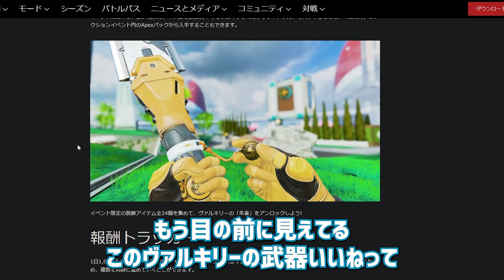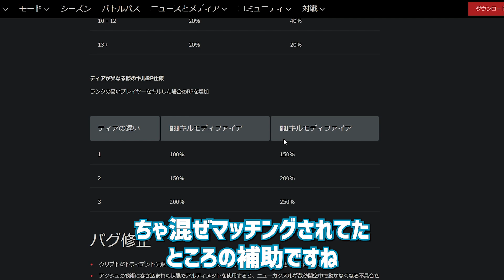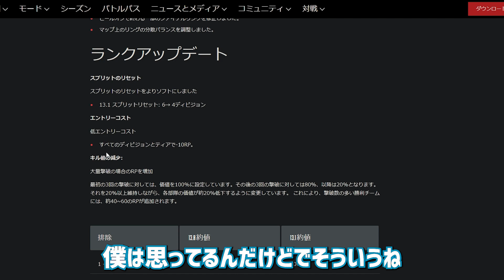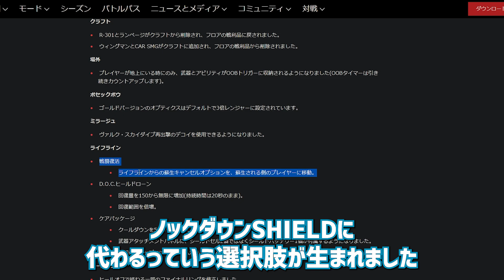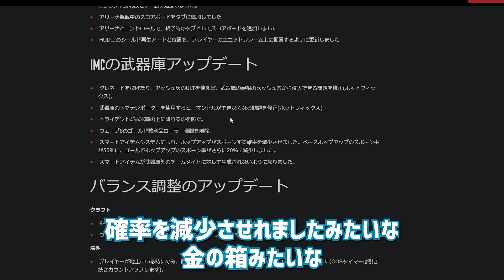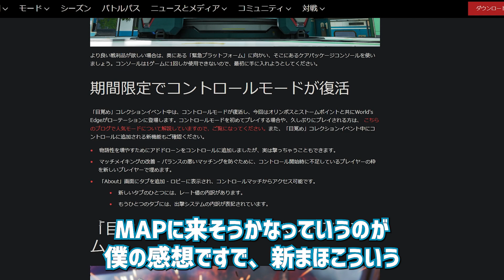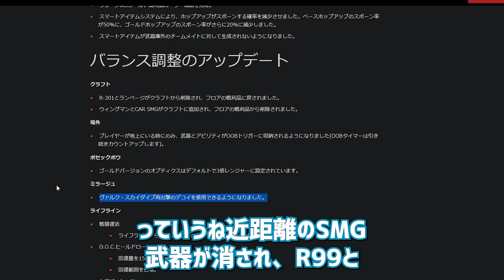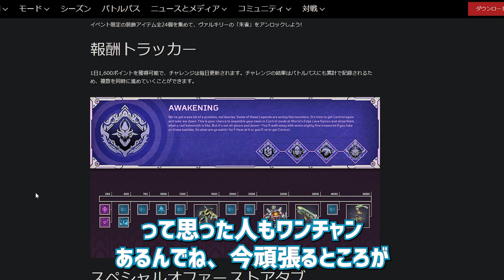【APEX】最新アプデでランクが簡単になるぞ！【ななか】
使用機材
PC　ALIENWARE AREA-51

オススメヘッドホン関連
Creative アルバナライブ

audio-technica ヘッドホンハンガー

オススメヘッドセット
サンワサプライ　MMZ-HSUSB10W

オススメマイク
SONY ECM-PCV80U

キーボード
FILCO Majestouch Convertible2 茶軸

マウス
Logicool G602

A 　フォト-ナイトはX9Y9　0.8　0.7
　　BO3は感度12でやってます（BO2は12）